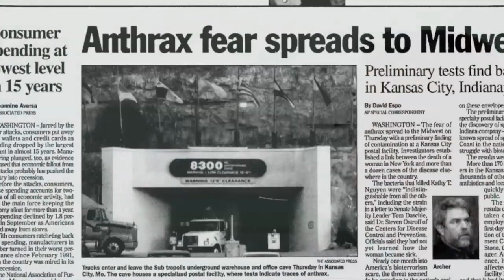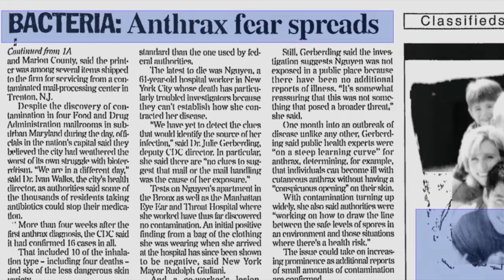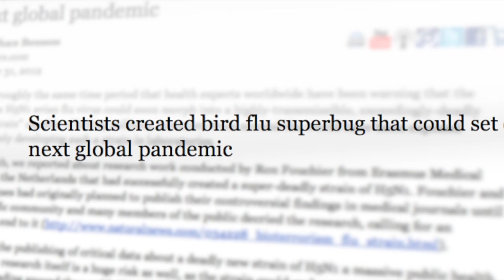MWV Episode 57 - Ron Atlas: Publication of H5N1 Research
In episode 57 of MicrobeWorld Video, filmed at the American Association for the Advancement of Science Meeting in Vancouver, BC Canada on February 18, 2012, Dr. Stan Maloy talks with Ron Atlas Ph.D., Chair of ASM's Biodefense Committee and Professor of Biology, University of Louisville.

Stan and Ron discuss the recent recommendation by the National Science Advisory Board for Biosecurity (NSABB) to withhold some of the key data regarding transmissibility from recent research on the H5N1 virus.

Ron explains how the NSABB was created and the role they play together with the American Society for Microbiology in attempting to establish a set of guidelines used to safeguard the scientific knowledge base from being misused.

Ron discusses the need for this research to emerge from it's current moratorium and continue in order to remain a step ahead of the virus in an attempt to be alerted to possible future pandemics.